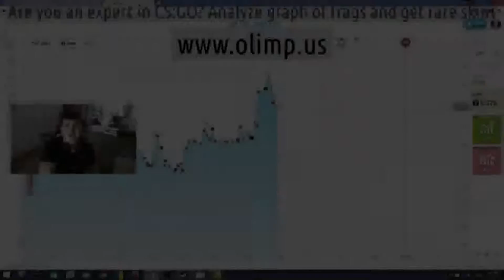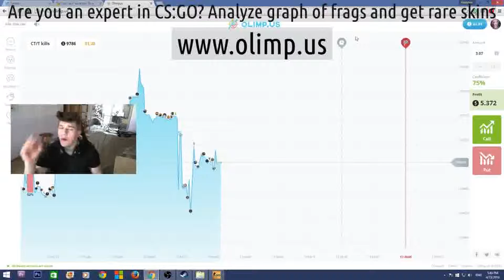Fun commands in csgo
Csgo matches forecasts / Csgo rang / The sites on similarity of csgo ms / G2a csgo / 56-54 csgo / Test good luck of csgo a roulette / It is favourably to thing to buy as csgo / The timer to download csgo / Csgo force / 4b80d4da33